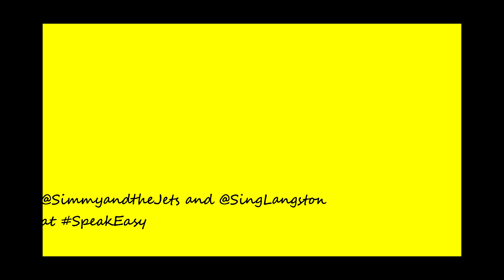and @singlangston Speakeasy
Simeon taylor and Lee Langston perform a beautiful spoken word piece